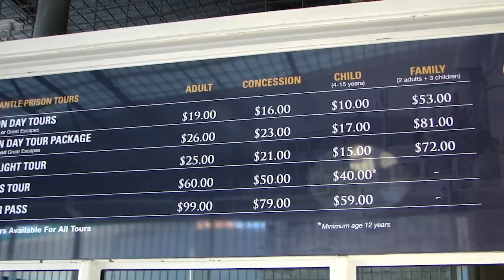Street Parade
Fremantle street parade closing the 2012 Fremantle Festival.